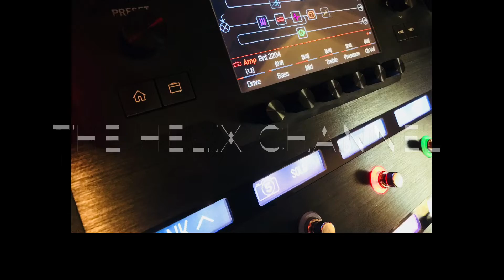Line 6 HX Stomp - Name That Riff (Early 80's Edition)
Rock on,
Scott.